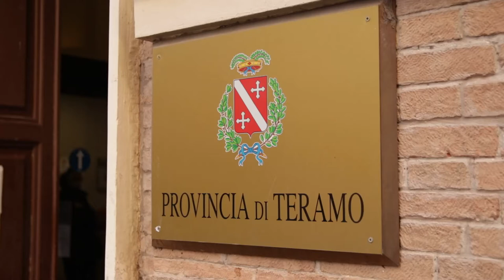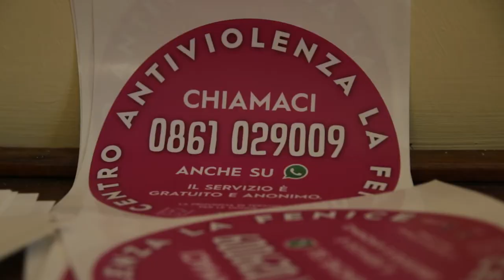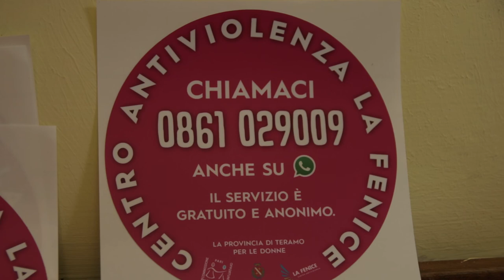Adesivi e mascherine contro la violenza sulle donne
La Commissione pari opportunità della Provincia e la consigliera delegata alle Pari Opportunità, Beta Costantini, questa mattina, hanno presentato l'iniziativa organizzata in occasione della Giornata internazionale contro la violenza sulle donne, il prossimo 25 novembre. In collaborazione con i Centri commerciali Gran Sasso, Val Vibrata, Universo e la Torre e grazie alla donazione della “Di Sante Mobili” di Teramo nei prossimi giorni saranno distribuiti adesivi e mascherine che faranno conoscere il Centro Antiviolenza della Provincia "La Fenice". Subito dopo il lockdow si è registrata un’impennata nella richiesta di aiuto;  anche per questo gli adesivi saranno apposti nei Centri Commerciali uno dei luoghi dove è probabile che le donne siano da sole e libere di telefonare